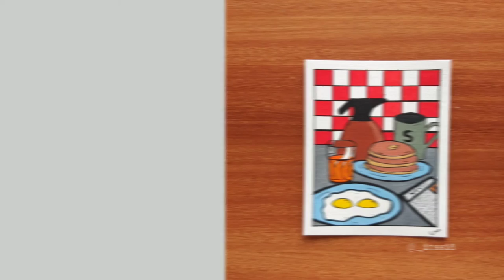Paint with me || 2021 || #1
Hi I am back with another video.

My Wattpad book:
Beauty of loneliness.